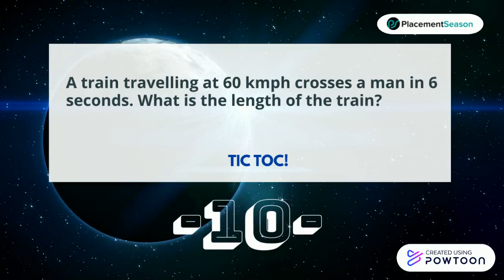30 Seconds Challenge - 8 I Problem Solving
Crack the challenge and witness your problem solving ability!

BULLETIN: TCS CodeVita Pre Qualifier Zonal Round postponed to 9th August 2020. An excellent opportunity to brush up your coding logics and practice more for the great contest with our best in class learning module - "TCS CodeVita Gamified Learning". This exclusive module also contains the previous season questions along with precise solutions. Cross 5 levels of gamified learning along with every essential topics to unlock Mock CodeVita that guarantees your ability to get crowned in the contest. Start playing the game @